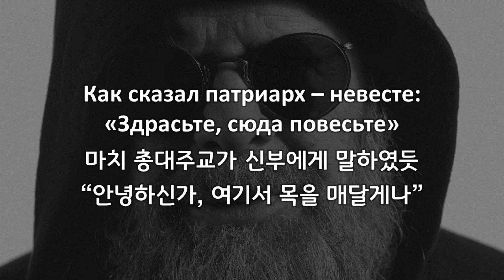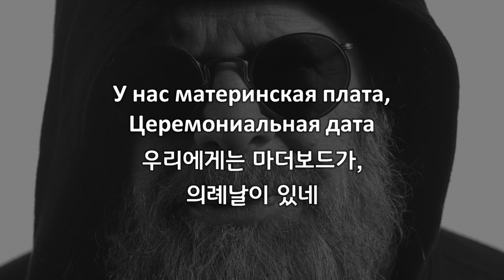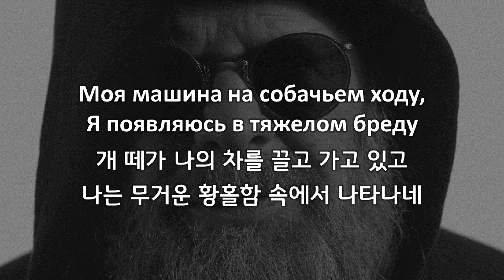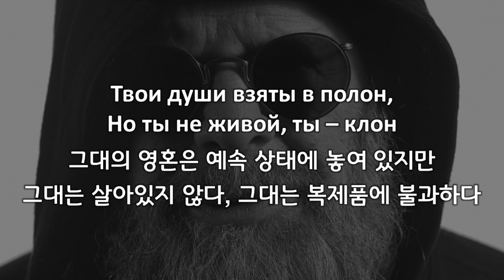[한국어 자막] Вон Вавилон · Борис Гребенщиков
오역 및 의견은 댓글로 달아주세요. 언제나 감사합니다 )))
Вон Вавилон(저리 갈지어다, 바빌론이여!)
앨범 Знак огня(2020) 수록